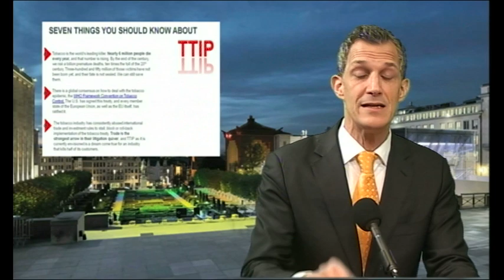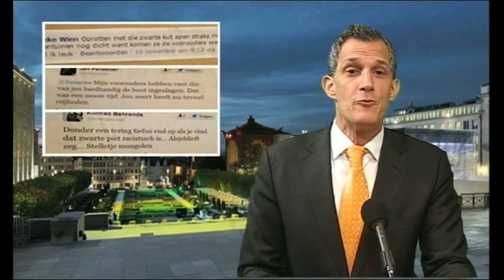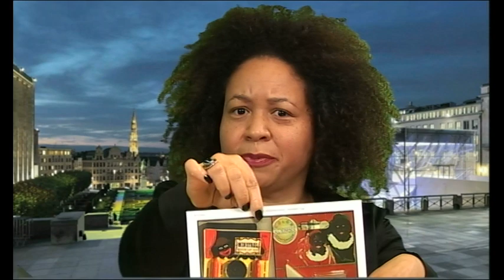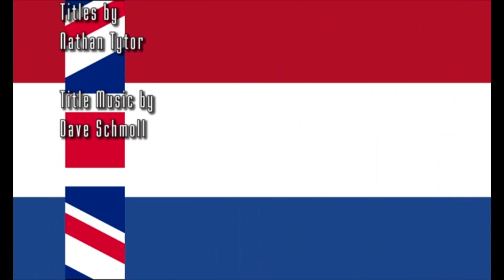Zwarte Piet Special on Greg Shapiro's United States of Europe S2E11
Greg and his guests - Lauren Comiteau, Cole Verhoeven and Jonathan Groubert discuss the whole Zwarte Piet thing. Is it changing and is it changing for the better?